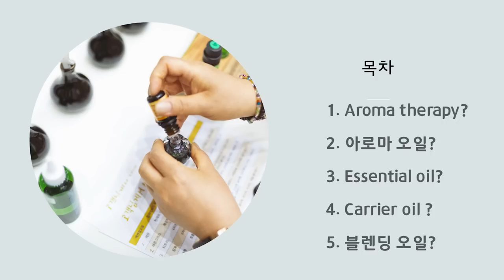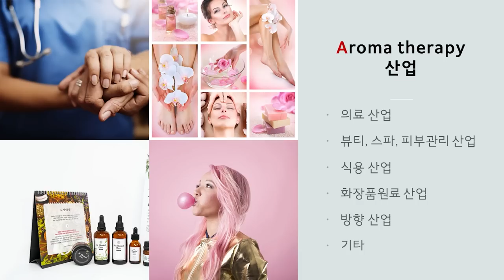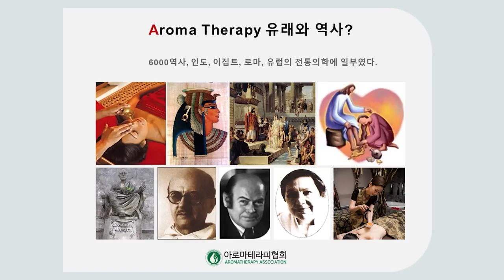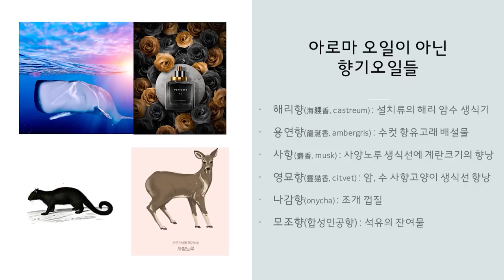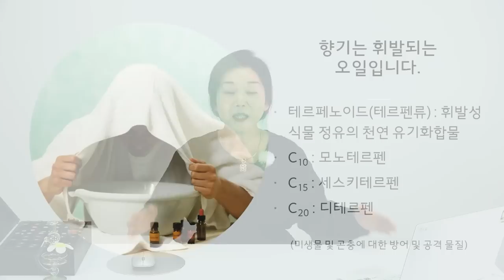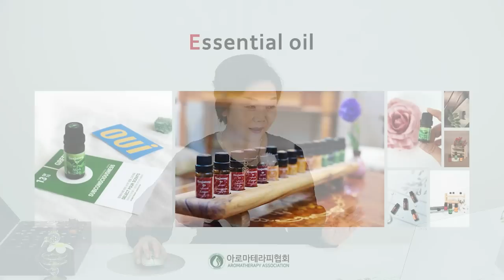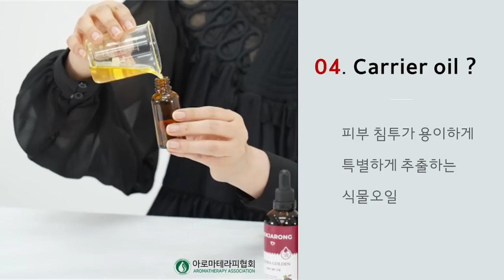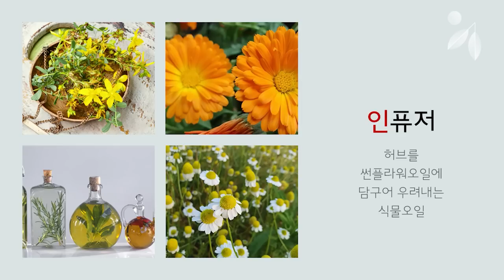당신의 수강료 150만원을 아껴드립니다. 오일 테라피 기초 특강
오일 테라피 강의를 위해 비싼 수강료를 지불하신 경험이 있으신가요?

이 영상 하나로 당신의 소중한 돈을 아껴드립니다.

최소 30 만원부터 180 만원까지 되는 수강료를 아끼세요

딱 1시간만 이 영상에 투자하면 아로마테라피 기초를 다질 수 있습니다.

34년 경력에 아로마오일 전문가가 알려주는 노하우를 시청해보세요.

평소에 궁금했던 아로마테라피 질문이 있나요?

여러분들의 궁금증을 댓글을 통해 자유롭게 남겨주세요
순차적으로 답변 드리겠습니다.

더 많은 기초 강의를 수강하시려면?